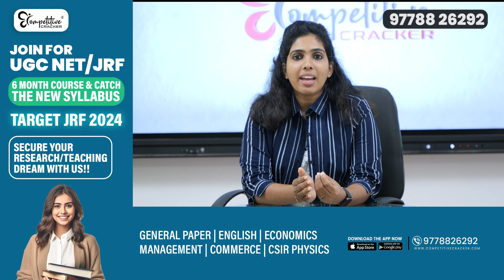NET EXAM 2024| HOW TO PLAN FOR A NET EXAM | HOW I QUALIFIED NET EXAM |NET EXAM IMPORTANT UPDATES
NET -EXAM 2024 JUNE NEW BATCH STARTED...‼️‼️‼️
Sharpen your intellect, amplify your aspirations! Join our elite NET Exam June Batch, crafted for highly educated minds aspiring to conquer JRF.  Unleash the power of knowledge with seasoned faculty, targeted study resources, and a community dedicated to excellence.
where our seasoned instructors will share invaluable insights, strategies, and success stories to prepare you for success in the NET Exam.

To know further about the updation regarding study material download and test series,

NET join the Free WhatsApp Group exclusively for UGC NET Exams.

➡️ Courses available:
▫️ English
▫️ Commerce
▫️ Economics
▫️ Physics
▫️ Management
▫️ General Paper